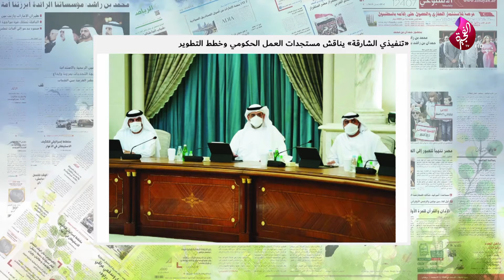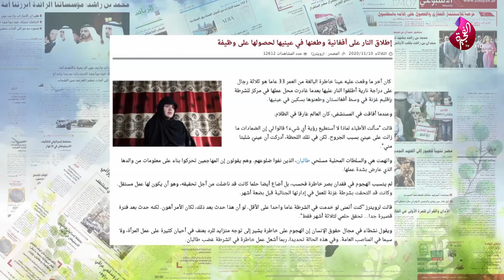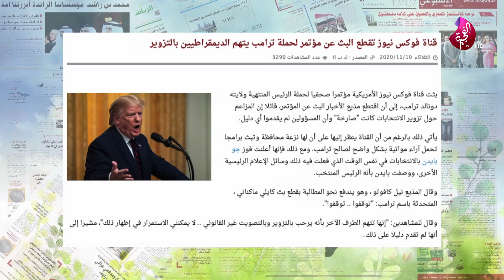جولة في أروقة الصحف وآخر ما نشرته من أخبار - صباح الخير يا وطن 11-11-2020